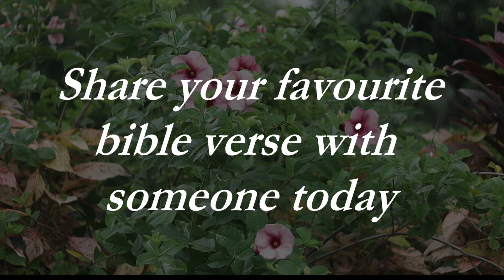Let the word of Christ dwell in you | Colossians 3:16